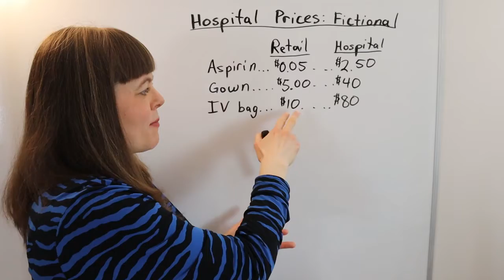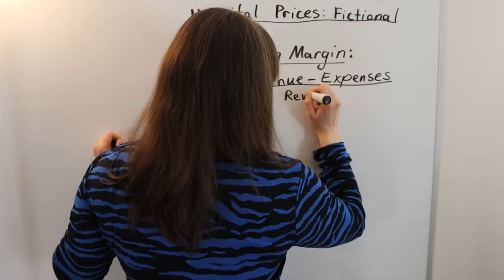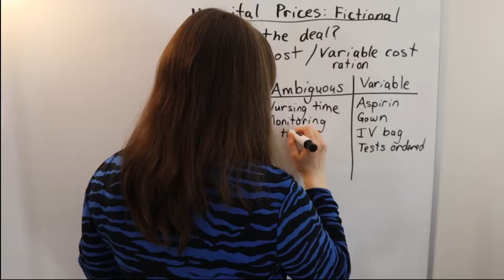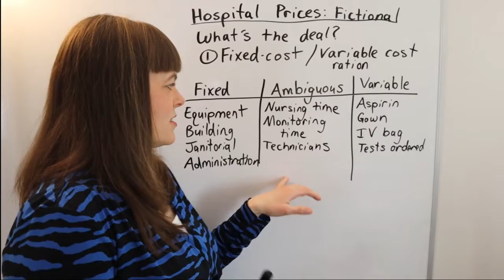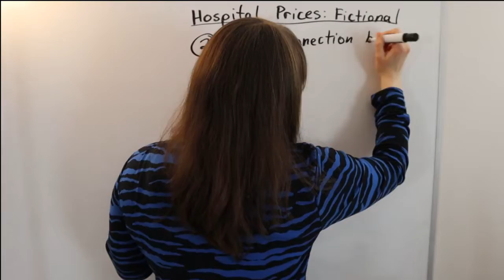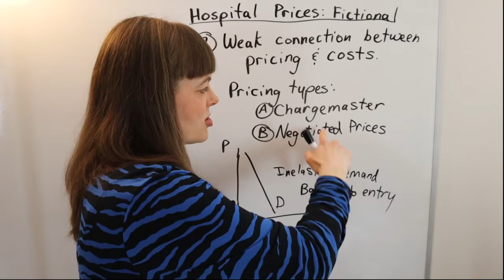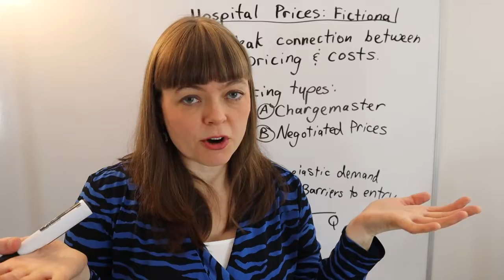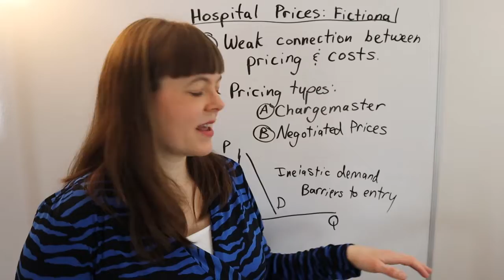Why are Hospital Prices Fictional?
Why do hospitals mark up prices by 800%?  Why do hospitals have no idea what it costs to provide each particular service?  This video uses economic theory to walk you through some seemingly contradictory features of the hospital industry and the reason prices are so chaotic.